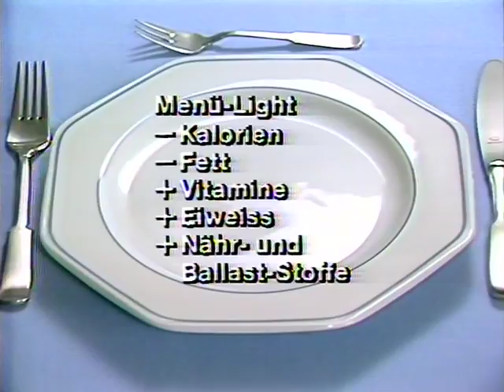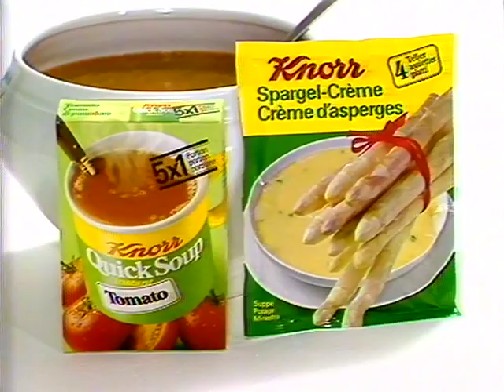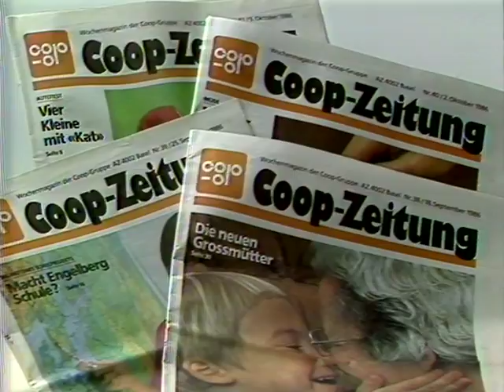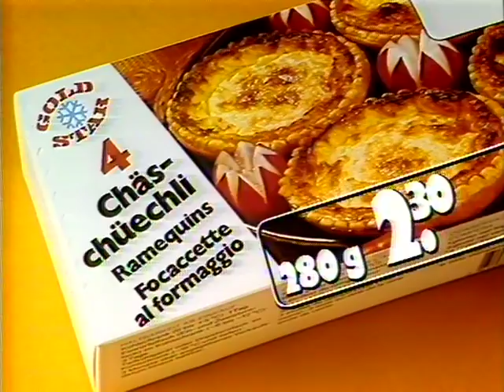Coop Mittwochstudio, Folge 476 vom 22. Oktober 1986